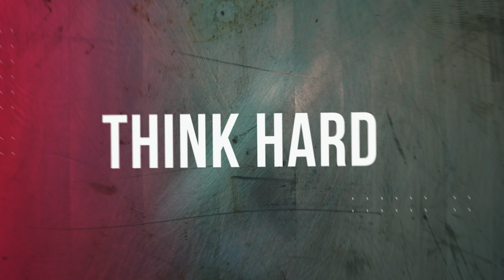Dad Jokes with Abbey | Episode 04 | 'Think Hard Session'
You can as well tell me what you think about the video and what you expect to see in my next video. All kinds of suggestions and criticisms can be given through the comment section.

To feature, kindly contact my Team through the contact options provided below.